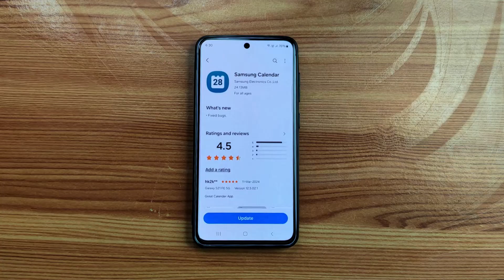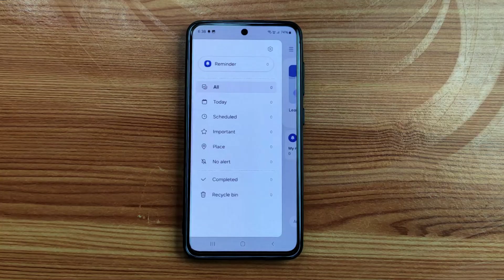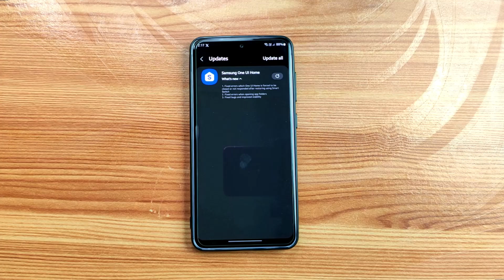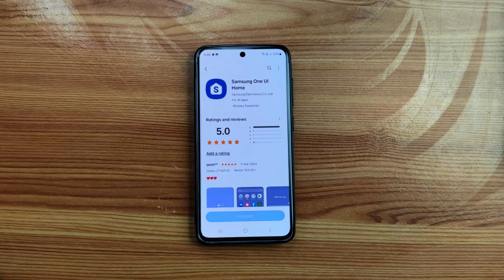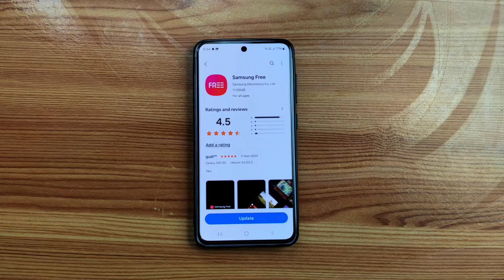New Updates for Samsung Users ✨️ Crucial Updates for Multiple Apps Await ✨️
Hey everyone! In this video, I'm sharing updates on some new Samsung apps for March 2024. Samsung has rolled out fresh updates for almost all its apps, packed with new features, improvements, bug fixes, and more. If you're a Samsung user, this video is a must-watch! Don't miss out on these exciting developments! Keep your Samsung device up-to-date and get the most out of it. Watch now to stay informed and make the most of your tech!

Samsung March 2024 Apps Update Timestamps

00:00 - Introduction
00:12 - Quick Share Update
00:44 - samsung calendar app
00:55 - Nearby Device Scanning
01:16 - Samsung reminder app
01:51 - Samsung tips app
02:35 - Samsung One UI Home
03:35 - Samsung Health App
03:46 - Samsung Auto Blocker
04:16 - How To Update Samsung Apps?